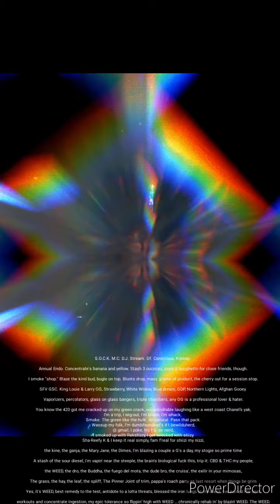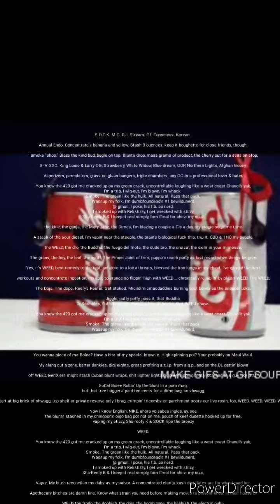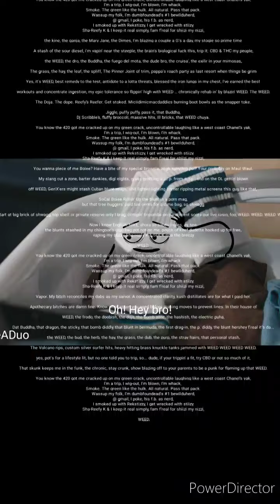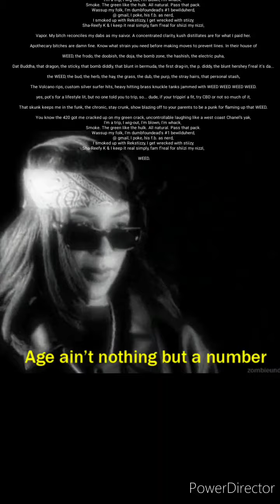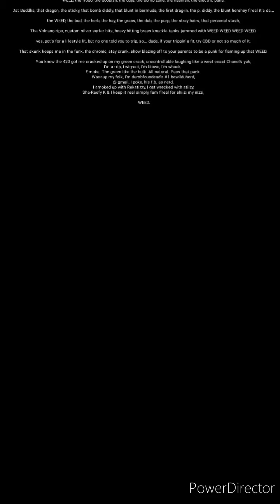S.O.C.K. - Four20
off S.O.C.K.'s Second E.P.